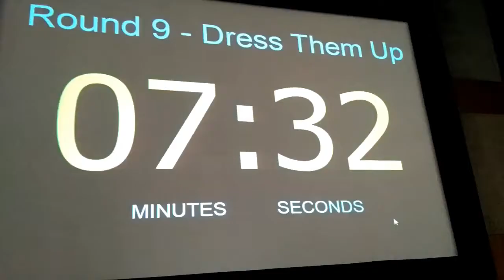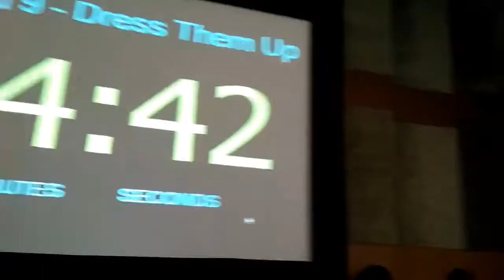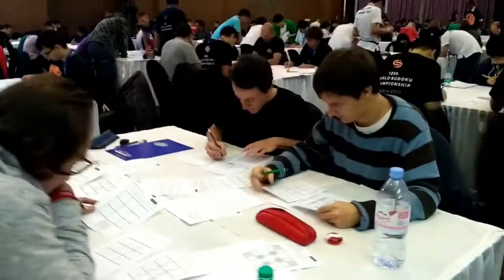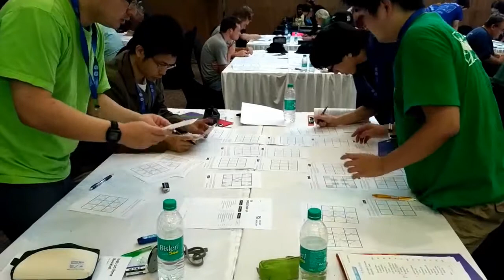World Sudoku Championship 2017 | Dress Them Up | Round 9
This Video captures some moments from Round 9 of World Sudoku Championship (WSC) 2017. This Championship was held in Bangalore, India during October 2017. This round was named 'Dress Them Up'.
There were decorations and there were sheets containing given numbers. Teams have to find which given numbers fits which decorations and then solve these Sudoku puzzles. This was tough round with Team China getting the best score in this round.